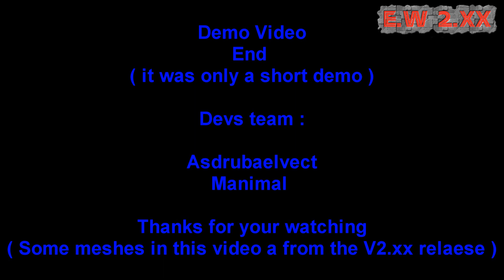Supreme commander Experimental Wars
Seraphims :D